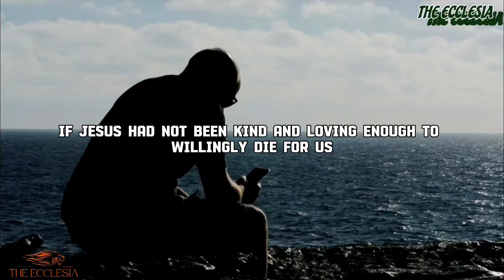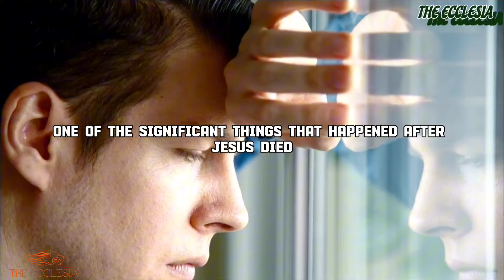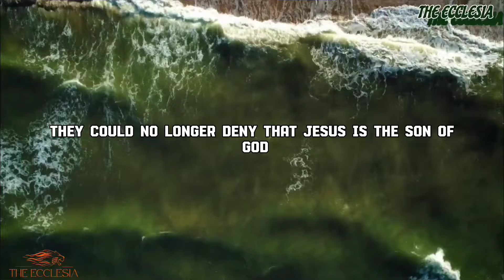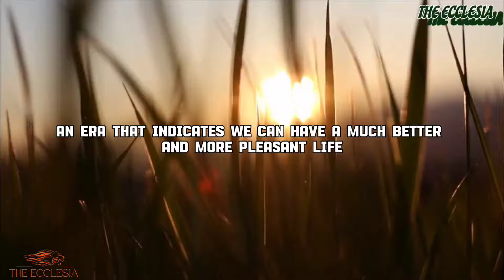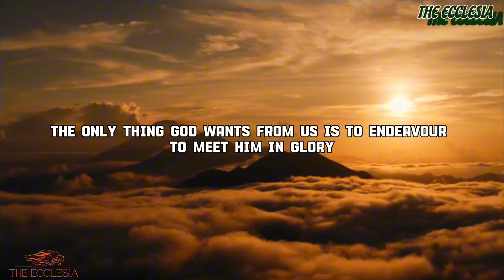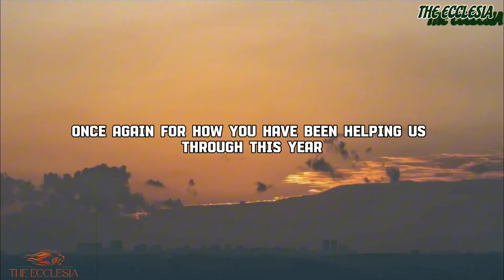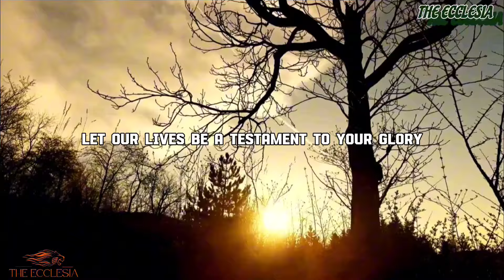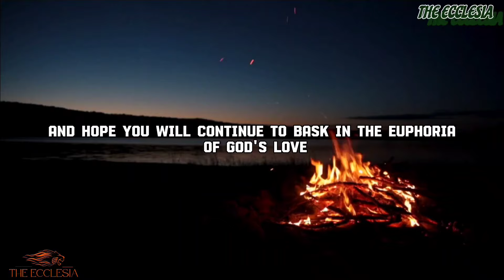5 things that happened after Jesus died and their impact on our lives today - Christian motivation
Jesus was not the first to be crucified neither was He the last man to suffer that gruesome fate but the circumstances that surrounded His death, the events that took place after His death including the fact that He resurrected after three days made His story to be splendid.
5 things that happened after Jesus died and their impact on our lives today - Christian motivation

Welcome to The Ecclesia, We are providing you with enriching Christian motivational video to inspire and keep your faith going.